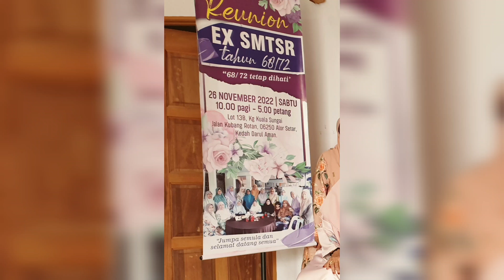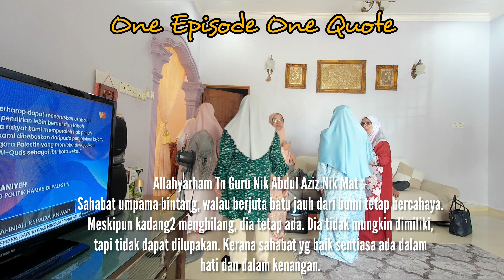ReUnion Kelas 1968-1972 Sek Men Tun Sharifah Rodziah (SMTSR), Jln Kuala Kedah, Alor Setar, Kedah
Reunion teman - teman kelas 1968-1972 SMTSR Telok Chengai, Jln Kuala Kedah, Alor Setar Kedah.